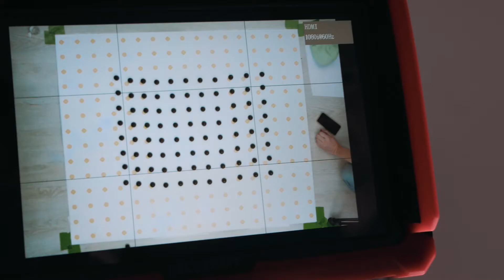Backstage со съёмок для компании Сладкодаров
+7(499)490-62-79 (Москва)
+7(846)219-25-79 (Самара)